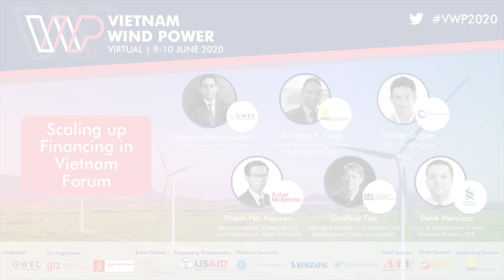Finance Forum I Vietnam Wind Power Virtual 2020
One of the major challenges in increasing deployment of wind power capacity in Vietnam is project financing. This forum gathers wind power leaders, investors, and development agencies to discuss risk and mitigation for financing wind projects that are required to complete construction before the Feed-in-Tariff expires.

Moderator: Naveen Balachandran, Special Advisor of South East Asia, GWEC

Presentations
1. High-Quality Wind Resource Assessment is Key for Raising Project Finance - Arvinder P. Singh, Senior Territory Sales Manager, Asia-Pacific, NRG Systems
2. Support Mechanism Provided by Development Financial Institutions (DFI) During the COVID19 Crises - Geoffrey Tan, Managing Director, U.S. International Development Finance Corporation

Panellists:
● Arvinder P. Singh, Senior Territory Sales Manager, Asia-Pacific, NRG Systems
● Olivier Duguet, CEO, The Blue Circle Thanh Hai Nguyen, Senior Associate, Energy, Mining and Infrastructure, Baker McKenzie
● Geoffrey Tan, Managing Director, U.S. International Development Finance Corporation
● Steve Mercieca, Project & Infrastructure Finance Executive Director, Standard Chartered